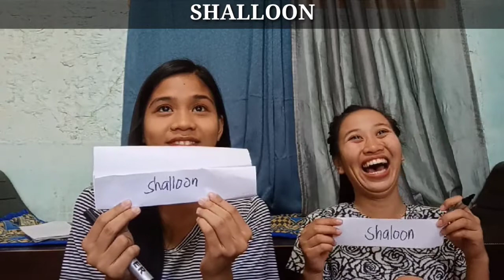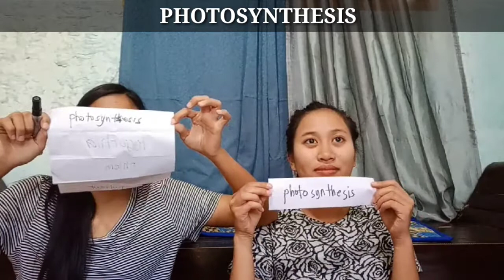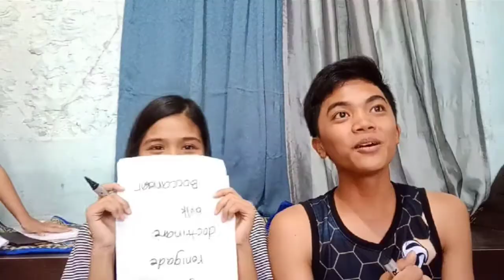SPELLING BEE CHALLENGE with Friends (Part 2) NAPAKAHARD NAMAN KASI! HAHAHAHA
May nangongopya yata?
HAHAHAHAHAHAHAHA

KUNWARE VLOGGER

Godbless